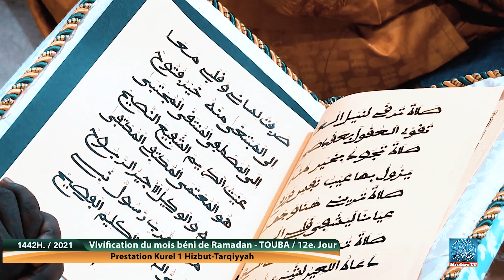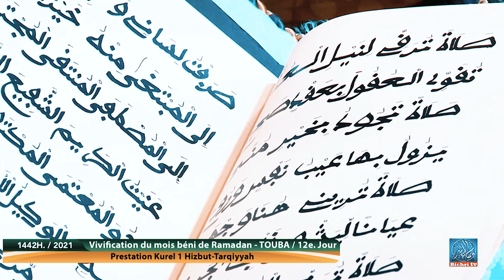halaman Mawahibu Kourel 1 Hizbut Tarqiyyah | Ramadan 2021 Residence Cheikhoul Khadim jour 12